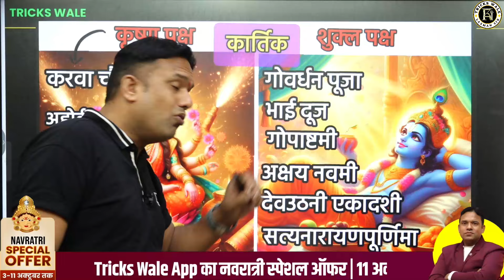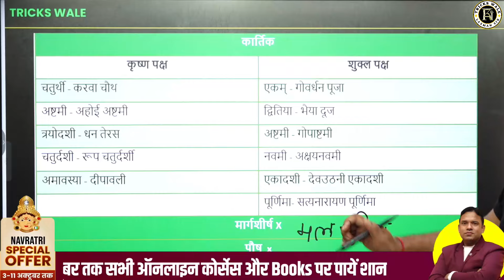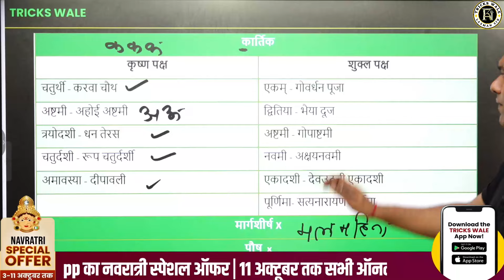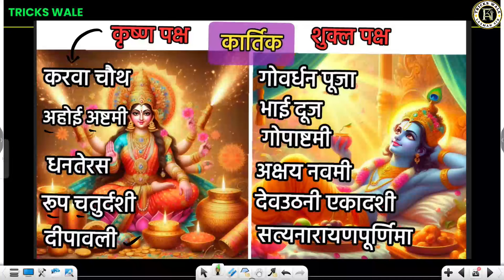कार्तिक के त्योहार || LAXMAN SIR TRICKS WALE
नमस्कार दोस्तों! आपका स्वागत है "लक्ष्मण सर ट्रिक्स वाले" यूट्यूब चैनल पर, जहाँ हम सभी परीक्षाओं के लिए विज्ञान और पशुपालन विषय में पढ़ाई करते हैं।

इस चैनल का मुख्य उद्देश्य है छात्रों को परीक्षाओं के लिए विज्ञान और पशुपालन के क्षेत्र में विस्तृत ज्ञान प्रदान करना है।

*चैनल के विषय:*
- विज्ञान  विषयों का विशेषज्ञता से आवृत्ति
- रसायन विज्ञान, जीव विज्ञान,
- पशुपालन  से संबंधित महत्वपूर्ण ज्ञान

*हमारे चैनल की खासियतें:*
- आसान समझने वाले शिक्षा के तरीके
- उत्कृष्ट उदाहरणों और निर्देशों के साथ कक्षा के लिए व्याख्यान
- परीक्षा के लिए महत्वपूर्ण सवालों का संग्रह
- नवीनतम तकनीकी उपकरणों का उपयोग